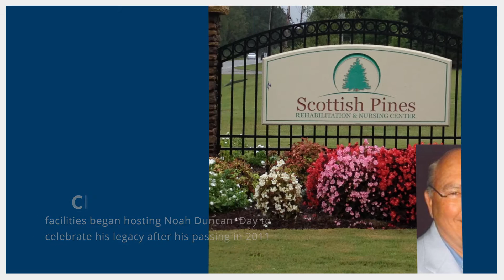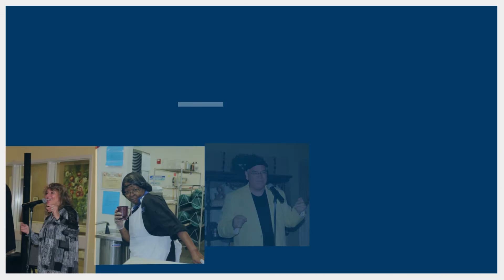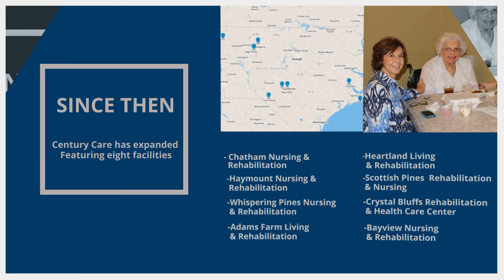Noah Duncan Day 2015 Slideshow